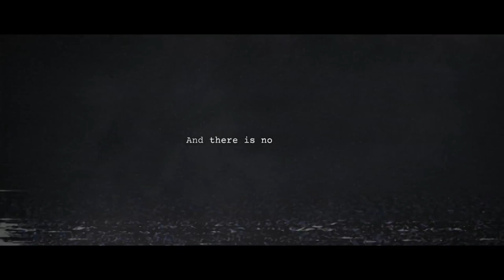5 Best HORROR GAMES to Shake Your Nerves in 2024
Horror games genre is now trending as players are inclined towards the experience of ultimate adventure and thrill.
Check out the game trailers of the Horror games which are releasing in 2024.